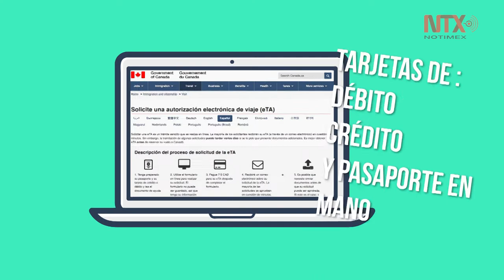Viaja a Canadá sin visa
Viajar a Canadá resulta más fácil para los mexicanos, ya que no nos solicita visa para poder ingresar. Ahora, sólo tendrás que tramitar una Autorización Electrónica de Viajes, la cual se puede obtener mediante un procedimiento muy sencillo.